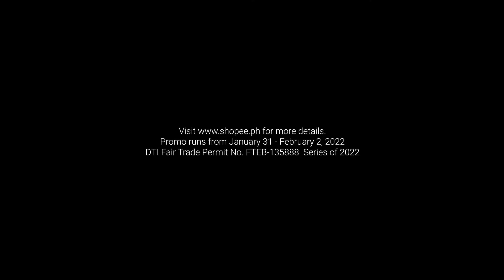Social Media Video Ads || Digital Video Ads Maker (5)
Make TV Commercial Video Ad
3D, Product Modeling Animation
Get video advertising done in very low price and in high quality All languages Available